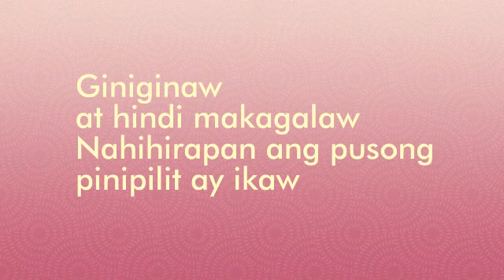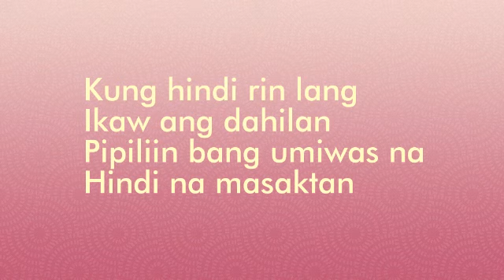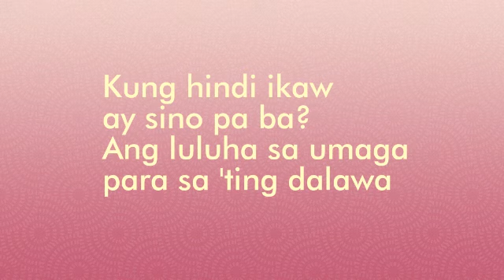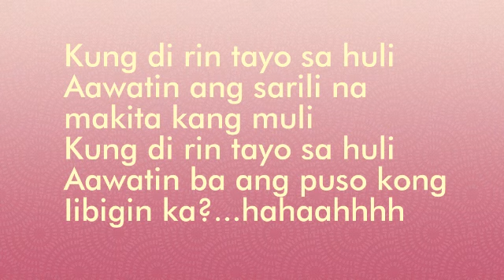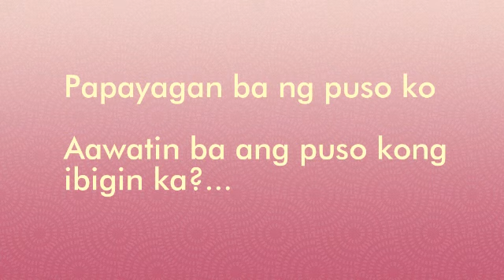KUNG DI RIN LANG IKAW | DECEMBER AVENUE | LYRICS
Kung di rin lang ikaw by December Avenue
Kung di rin lang ikaw December Avenue
December Avenue
Kung di rin lang ikaw lyrics